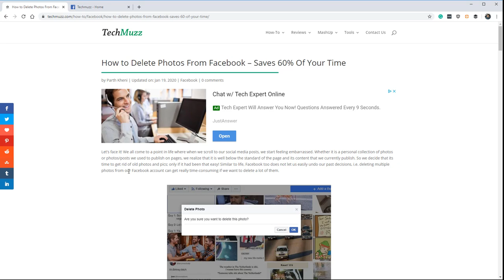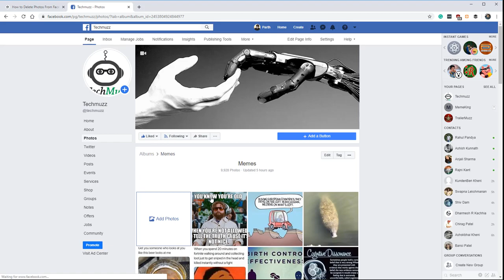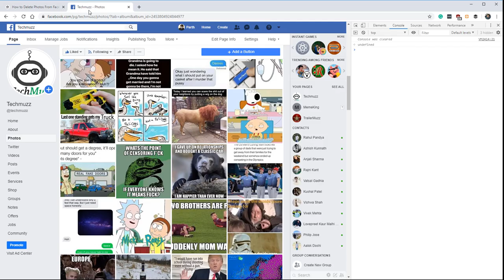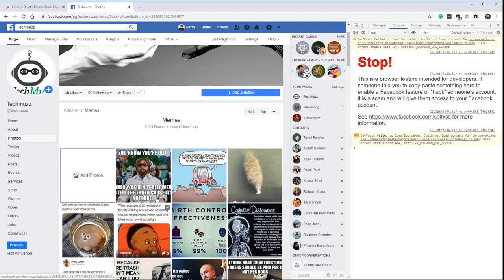How To Delete Multiple Photos In Facebook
This video tutorial will show you how you can easily delete multiple photos in Facebook in just couple of minutes.

Please let us know your questions in the comment section below.